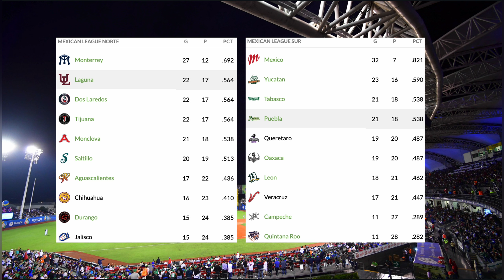⚾️Dorados de Chihuahua vs Diablos Rojos⚾️Donde Verlo EN VIVO|Liga Mexicana de Béisbol 2024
En este video les estaré mostrando los horarios como tambien donde podrán ver en vivo el partido Dorados de Chihuahua vs Diablos Rojos en la Liga Mexicana de Béisbol  que corresponde al  juego 1 del 31 de mayo del 2024.